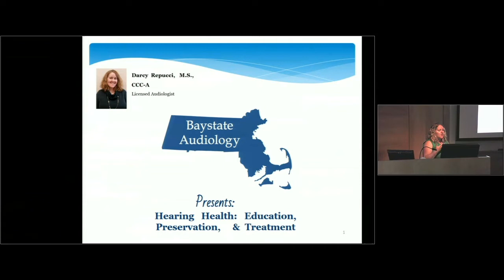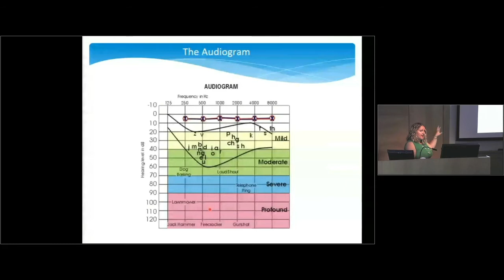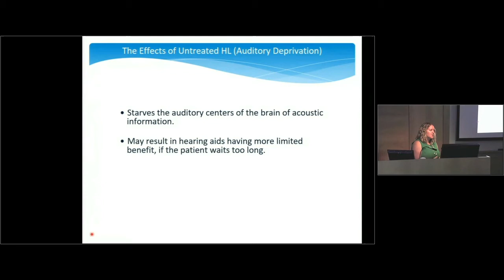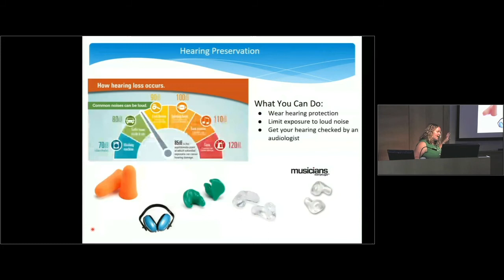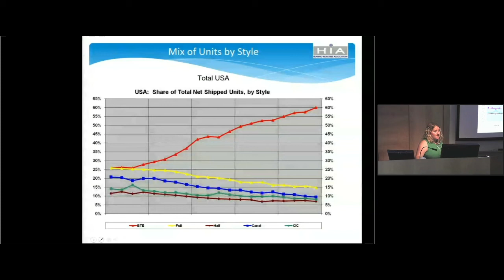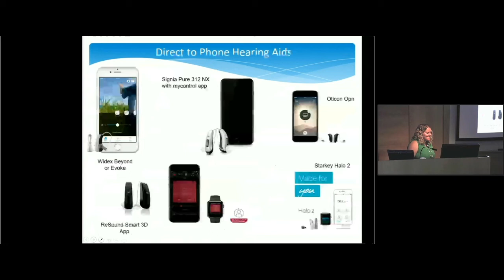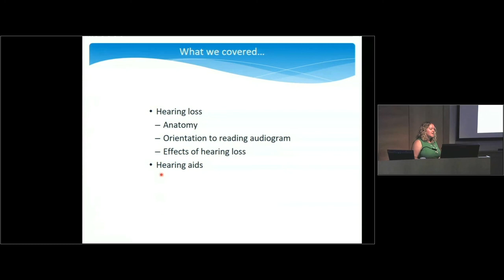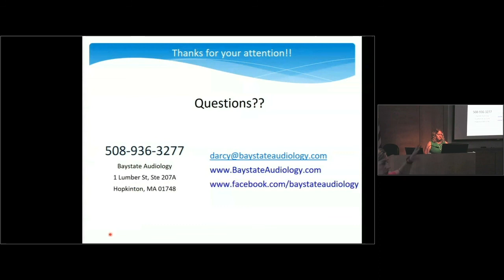Norrie2018 - Hearing Health Education, Preservation, & Treatment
Hearing Health  Education, Preservation, & Treatment - Darcy Repucci, MS, CCC-A